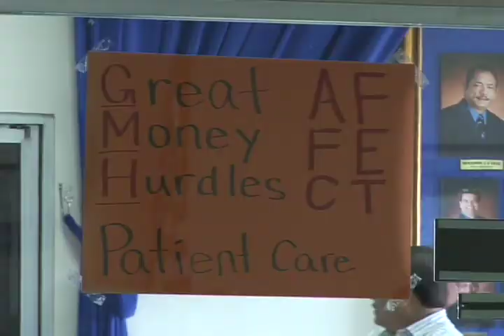GMH RESPONSE desktop